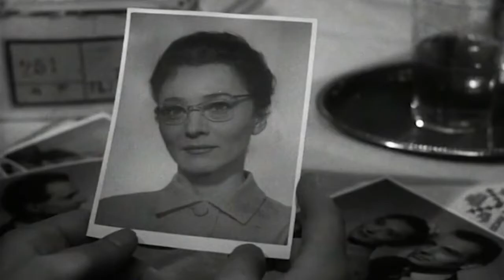Film na přání (26.2.2022 večer na CS FILM)